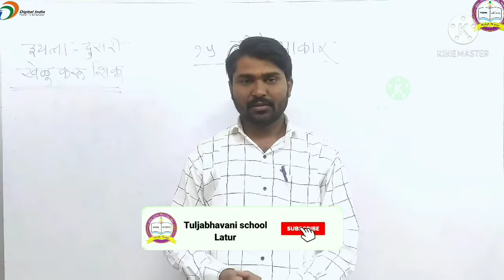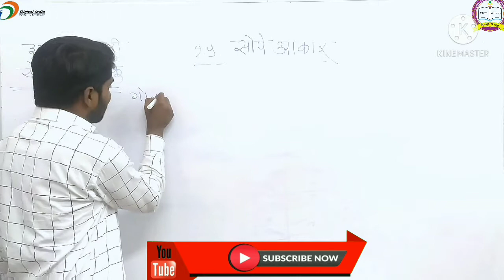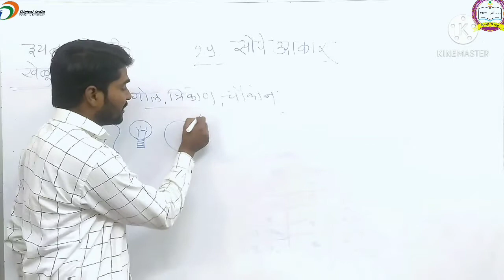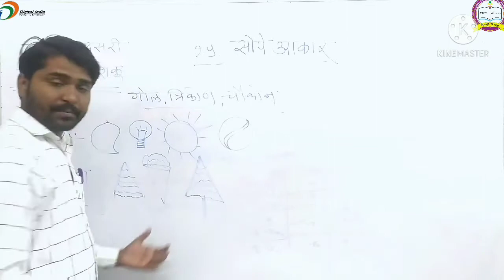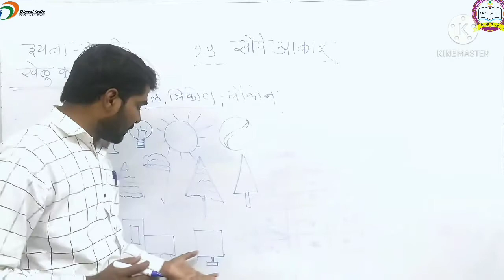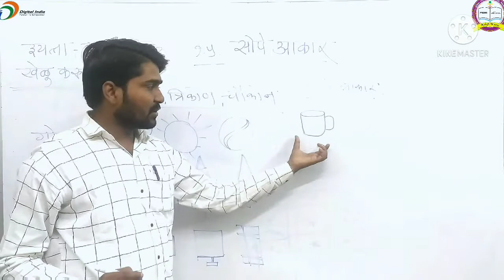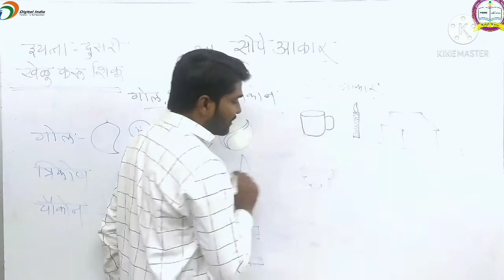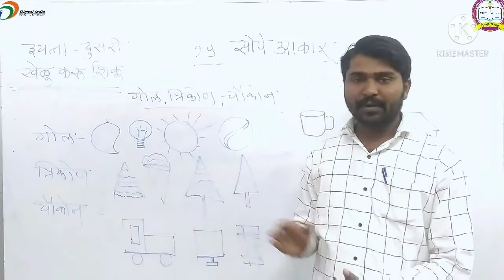सोपे आकार | खेळू करू शिकू | इयत्ता दुसरी | std 2th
सोपे आकार इयत्ता दुसरी